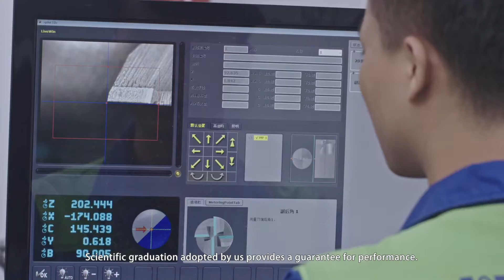Conprofe Technology Group Ultrasonic machining, PCD, MCD, PCDN, Ceramic Tools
As a state-level high-tech enterprises, with 70 million yuan registered capital, Guangzhou Huizhi Tools Co., Ltd is established in 2013, which is a high-end precision super-hard tool company. The company is mainly engaged in R & D, design, production and sales of diamond (PCD, MCD) cutting tools, cubic boron nitride (PCBN) tools, ceramic cutting tools, carbide cutting tools and thread series tools. With domestic and foreign modern high-end equipment, the company has first-class production line, the unique processing technology and mature manufacturing process which ensure products quality superior to other companies. Customers in the electronics (mobile phones and computers), automotive, medical, aerospace, energy and mold metal and non-metallic processing industry.
In the field of mobile phones, computers and automotive manufacturing tools, the company has mature technology, perfect solutions and industry-leading manufacturing process. The company occupies a high market share in the field of domestic high-end MCD tools and high-end PCD cutter. Also as the leader in related industrial filed nationally and globally.
In 2013, the company set up a research center named Guangzhou declared high-end industrial diamond tool engineering and technology research center. The company possesses more than 40 R&D elites with doctor‘s and master‘s degree, and more than 100 sets of the most advanced high-precision CNC equipment, ultra-hard processing, ultra-precision machining and Ultrasonic processing of automatic CNC grinder and laser equipment, as well as more than 10 sets of the world's most sophisticated testing equipment. The company    obtained 21 kinds of utility model patents, 1 kind invention patents. In 2015 the company obtained a major project for provincial application of science and technology research. In the cooperation of the establishment of a sophisticated ultra-hard tool joint research and development center, the company set up and complete 23 independent research and development projects. The company also cooperate gradually with the Guangdong University of Technology, Guangzhou Institute of Optoelectronics Technology and other units to carry out research and development and technical cooperation.
 The Companies adhering to the create value for customers as the core values . Honesty, tolerance, innovation and service are the entrepreneurial spirits. The company’s ultimatly goal is to reduce costs of customers through independent innovation and sincere cooperation with customers to optimize tool design, and overall tool solutions.
Gaunzhou Confrofe Tools, Guangzhou Huipude, Shenzhen Smartguy all is subsidiary company of Confrofe Group Technical Co,.Ltd